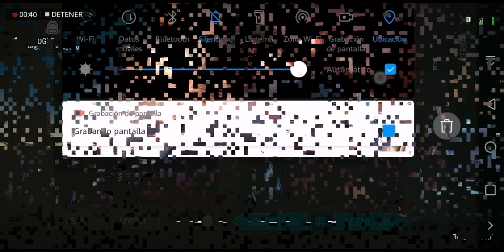Planos Cuerpo A Cuerpo En Comisaria? Solo Habilidad Activa ! / Last Day On Earth: Survival